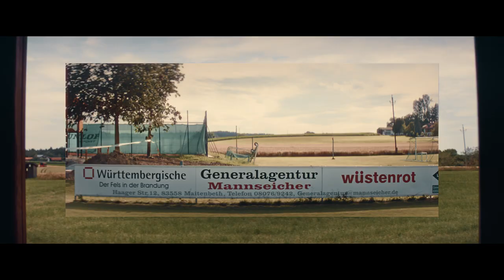IDENTITIES | Gründerin Sandra Ober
Familie geht vor, klar. Karriere? Sehr gerne. Beides in Einklang zu bringen, ist für viele Berufsgruppen kaum zu schaffen.
Steuerberaterin Sandra Ober aus Maitenbeth zeigt eindrucksvoll, wie sich Privat- und Berufsleben gesund kombinieren lassen. Eine Chance, die sich allen heutigen und kommenden Steuerberater*innen bietet. Ortsunabhängig, bedarfsgerecht, digital - der Beruf Steuerberater*in ist ein Musterbeispiel für Flexibilität. DATEV unterstützt und fördert Kanzleigründungen aller Art und steht mit persönlicher Beratung als starker Partner zur Seite.